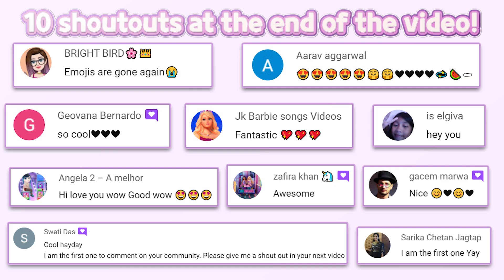L.O.L Surprise! Disco House – Collect Cute Dolls #33 | Tuto TOONS | HayDay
🔽 Download 🔽
📱App Store(IOS):